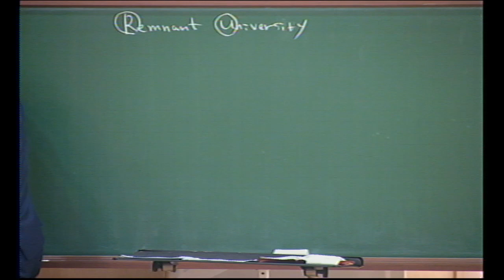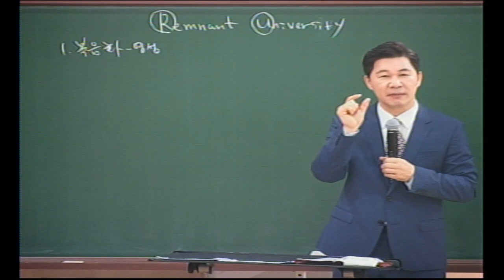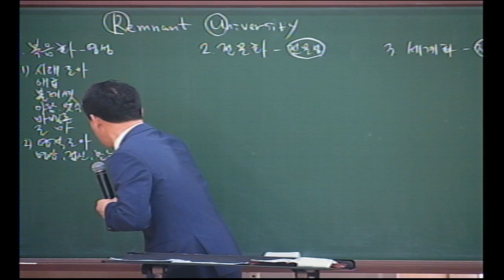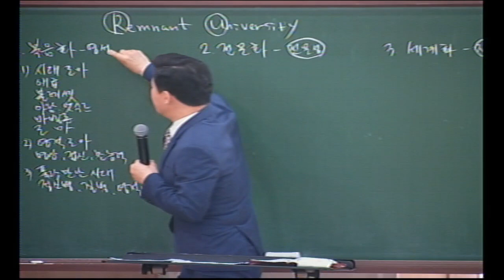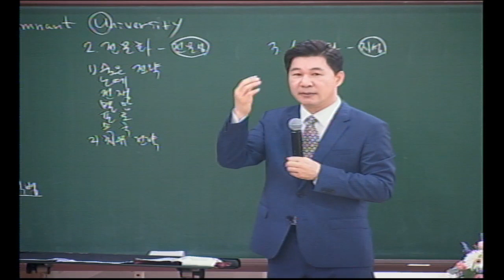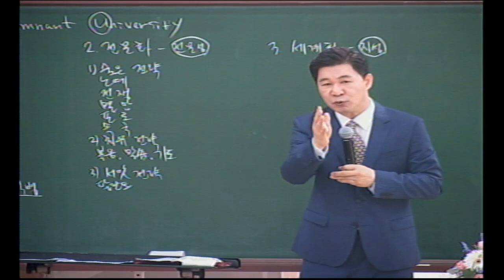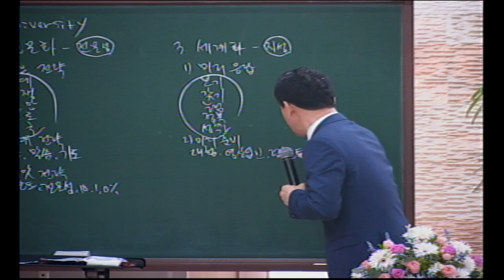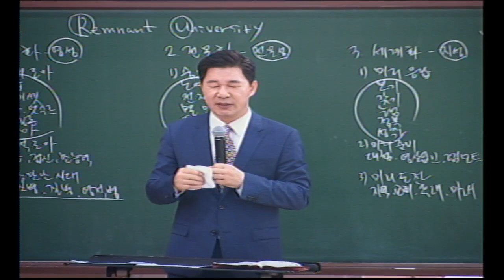20210606 다민족교회 1부 메시지 : RU(행27:24-25)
구분 : 다민족교회 1부 메시지
일시 : 2021년 06월 06일
제목 : R
본문 : 행27:24-25